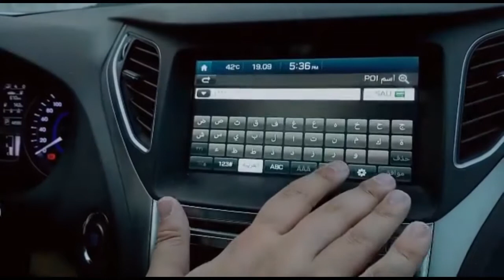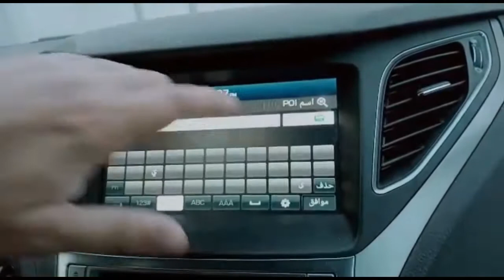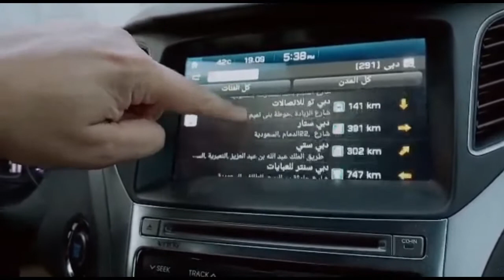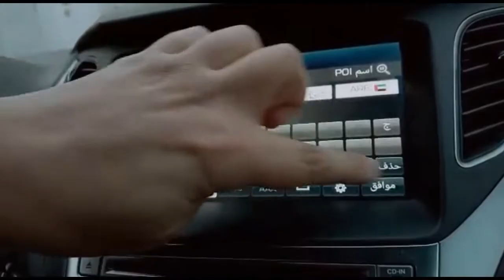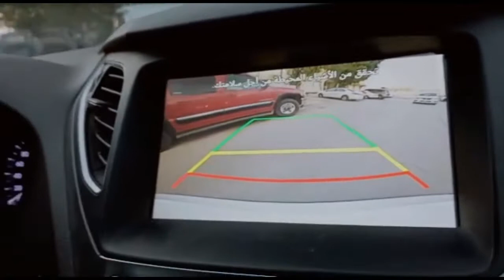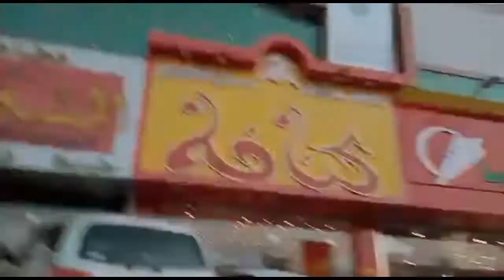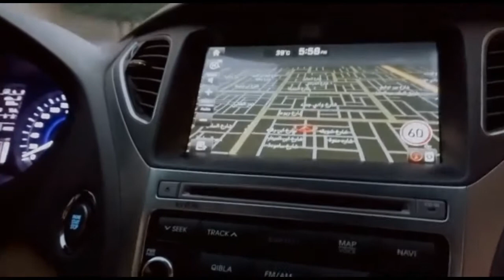Saudi kopil ne mere sath jo kiya 🙊🙊 Riyadh Saudi Arabia | Vlog | TL Gallery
UCtHGH0UXavgnOMxCvpQQcOA